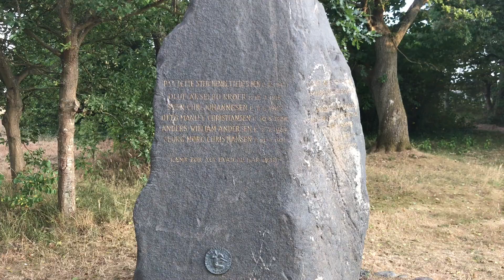Sanketur på Skæring hede/strand | Vilde råvare - Snilde.dk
Her gennemgår jeg en række hvilke spiselige vilde råvare der er at finde på skæring hede og strand.

For flere gode råd og opskrifter med vilde råvare, klik på linket og besøg min blog